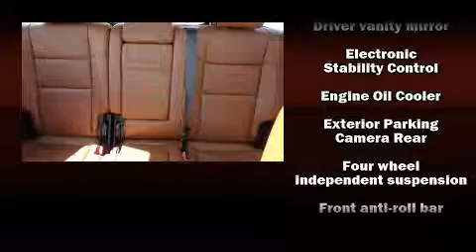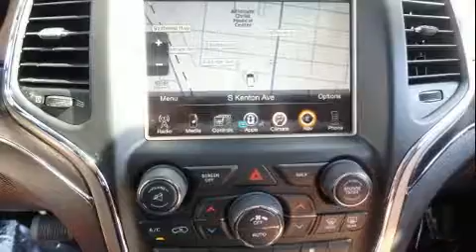2016 Jeep Grand Cherokee Summit 4x4 in Oak Lawn, IL 60453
Mancari's Chrysler Dodge Jeep RAM
4630 West 95th Street
in Oak Lawn, IL 60453

Load your family into the 2016 Jeep Grand Cherokee. With fewer than 15,000 miles on the odometer, this 4 door sport utility vehicle prioritizes comfort, safety and convenience. Smooth gearshifts are achieved thanks to the refined 6 cylinder engine, and load leveling rear suspension maintains a comfortable ride. Four wheel drive allows you to go places you've only imagined. It's equipped with tons of terrific amenities, but it won't break your budget. Such as cruise control, leather upholstery, voice activated navigation, a blind spot monitoring system, power moon roof, turn signal indicator mirrors, rain sensing wipers, and power windows. Rear passengers enjoy the seat heating functionality, keeping them warm during the winter months. With high intensity discharge headlights illuminating your path, you'll always appreciate maximum visibility. Audio features include an AM/FM radio, steering wheel mounted audio controls, and 19 speakers, providing excellent sound throughout the cabin. Jeep also prioritized safety and security with features such as: dual front impact airbags with occupant sensing airbag, front side impact airbags, traction control, brake assist, anti-whiplash front head restraints, a panic alarm, an emergency communication system, and 4 wheel disc brakes with ABS. Safety and maximum capability are assured via self leveling rear suspension, which maintains optimal driving geometry. A Carfax history report provides you peace of mind by detailing information related to past owners and service records. We know that you have high expectations, and we enjoy the challenge of meeting and exceeding them! Stop by our dealership or give us a call for more information.